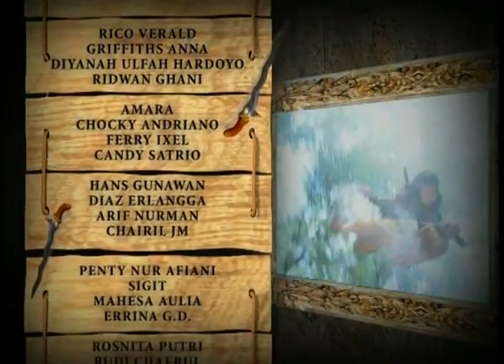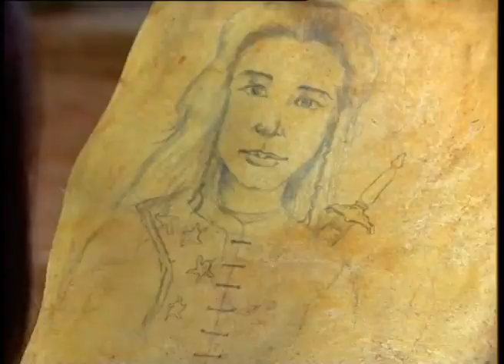TUTUR TINULAR VERSI 2011 - Episode 84